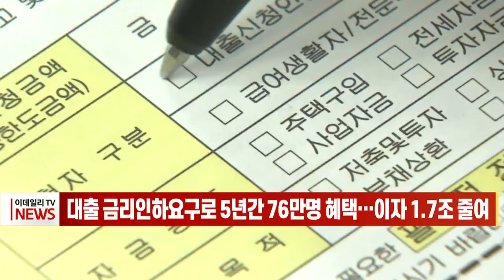[이데일리N] 대출 금리 인하 요구로 5년간 76만 명 혜택… 이자 1.7조 줄여 (20210927)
최근 5년간 국내 19개 은행에서 금리 인하 요구권을 통해 고객들이 절감한 이자 금액이 1조 7천억 원에 이르는 것으로 파악됐습니다.
국회 정무위원회 소속 더불어민주당 윤관석 의원이 금융감독원을 통해 받은 `은행권 금리 인하 요구권 실적 자료`에 따르면, 2016~2020년 국내 19개 은행에서 금리 인하를 요구해 대출 금리를 낮춘 고객 수는 총 75만 9천701명이었습니다.
2002년 이후 은행은 대출 이후 고객의 신용 상태가 개선된 경우 금리 인하를 요구할 수 있도록 하는 제도를 자율적으로 시행해 오다가 2019년을 기점으로 금리 인하 요구권이 법적 권리로 자리를 잡았습니다
이후 비대면으로 신청과 약정을 할 수 있도록 서비스가 개선되면서 혜택을 보는 소비자가 크게 늘어난 것으로 보인다고 의원실은 해석했습니다.
하지만 해마다 고객의 금리 인하 요구 접수 건수는 빠르게 늘고 있지만, 은행이 이를 수용한 건수는 미미하게 증가하는 데 그쳤습니다.
고객의 금리 인하 요구권 신청이 급증한 데 비해 은행이 이를 수용한 건수는 완만하게 증가했습니다.
금리 인하 요구권 접수 건수는 지난 5년간 약 498.3% 증가한 반면 은행의 수용 건수는 같은 기간 95% 늘어나는 데 그쳤습니다.